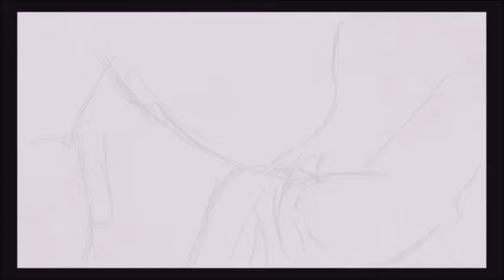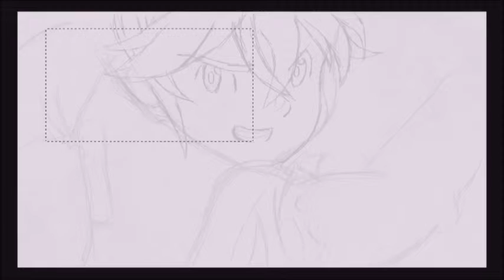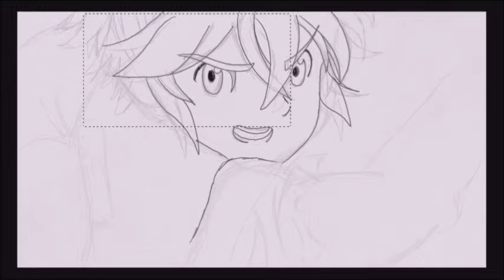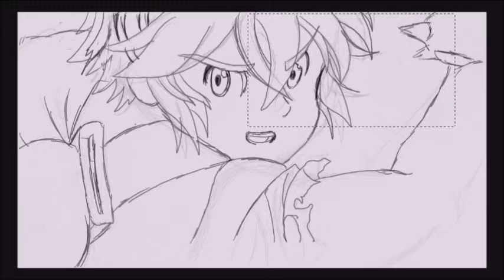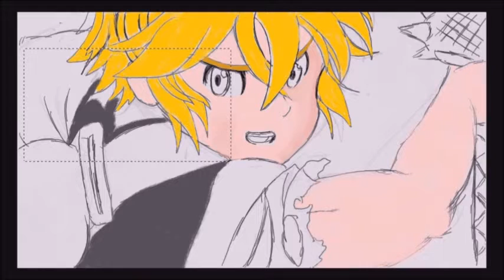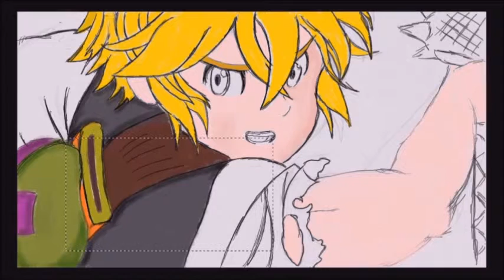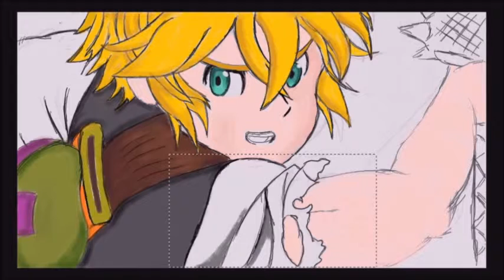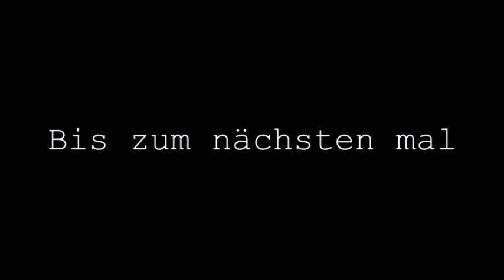Lets Draw Meliodas (Seven Deadly Sins) #001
Meriodasu「メリオダス, offiziell durch den Autor als Meliodas bestätigt」 ist der Anführer der Sieben Todsünden und die Sünde des Zorns mit dem Symbol des Drachen. Er ist der Protagonist von Nanatsu no Taizai und der Eigentümer von der Bar "Ebershut".

Viel Spaß :)